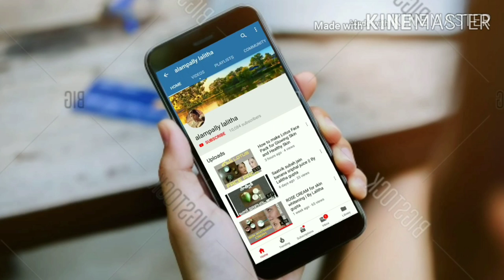ఆయుర్వేదిక్ పద్ధతిలో మజ్జిగ | How to make ayurvedic buttermilk | Soundarya vedam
This video explains you how to prepare buttermilk by using Ayurvedic ingredients.

Buttermilk telugu
Ayurvedic buttermilk telugu
How to make Ayurvedic buttermilk telugu
Telugu health tips
What is Buttermilk
How to make majjiga
Majjiga
Alampally lalitha
Lalitha gupta
how to make buttermilk in telugu
buttermilk street food
buttermilk recipe
buttermilk recipe in telugu
ayurvedic buttermilk recipe
buttermilk benefits weight loss